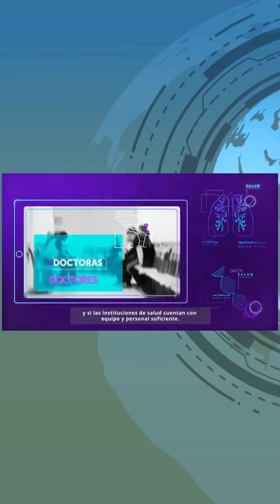Pagará Municipio de Aguascalientes 20 mdp a empresa de Arturo Ávila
Pagará Municipio de Aguascalientes 20 mdp a empresa de Arturo Ávila, confirma Ayuntamiento que todo es legal y el opositor contesta, todos los detalles aquí